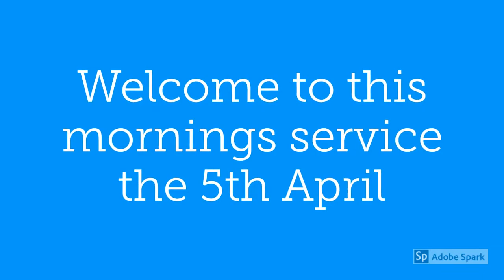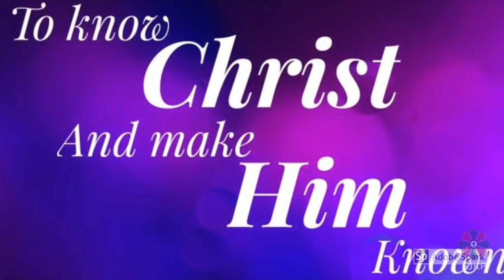Palm Sunday service 5th April :- LIVING A GENEROUS LIFE 40 Days of Community – Part 6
Songs are...
Lion and the Lamb, Praise the Name, Hosanna (I see the king of Glory), I stand Amazed
Key scriptures:-
2 Corinthians 9:11-12 (GW)
Matthew 6:21 (NCV)
Acts 4:32 (NAB)
Matthew 6:24 (NIV)
2 Corinthians 9:13 (Ph)
2 Corinthians 9:6 (NIV)
2 Corinthians 9:8 (LB)
Luke 16:9 (NLT)
1 Timothy 6:18-19 (LB)
Deuteronomy 15:10 (NIV)
Luke 6:38, Proverbs 3:9-10, Proverbs 11:25, Psalm 112:5-6
Acts 20:35 (GN)
John 1:16 (MSG)
1 Chronicles 29:14 (LB)
2 Corinthians 9:13 (NLT)
2 Corinthians 8:12 (NLT)
2 Corinthians 9:7 (NLT)
Deuteronomy 16:10 (GN)
2 Corinthians 8:9 (Ph)
Acts 15:11 (MSG)